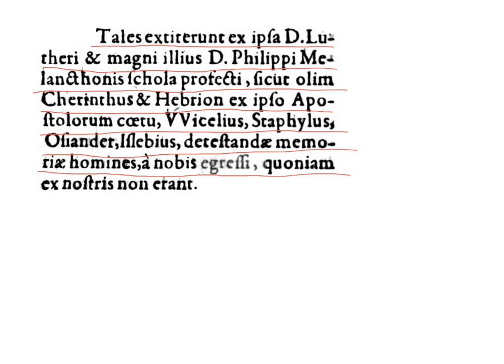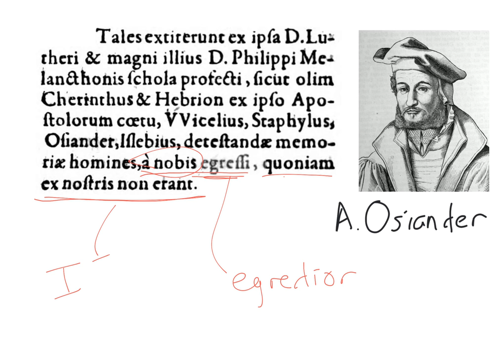LatinPerDiem Latin Lessons: Theodore Beza, Apologia Pro Iustificatione 7